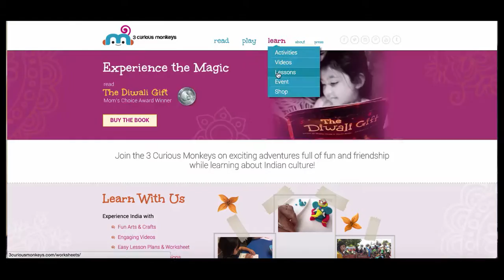Free Printable Board Game : 3 Curious Monkeys Kite Board Game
New way to celebrate Makar Sankranti, Uttrayan with little ones. Print the FREE board game, while playing the game and having fun talk about simple STEM concepts about what makes a Kite fly and the holiday!